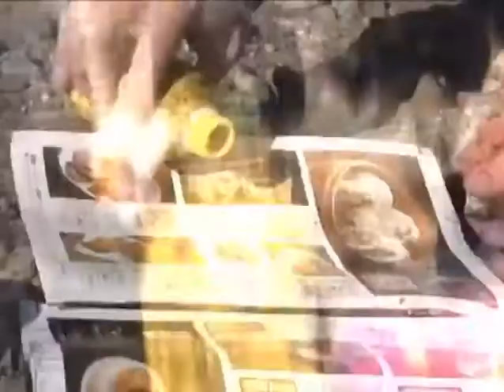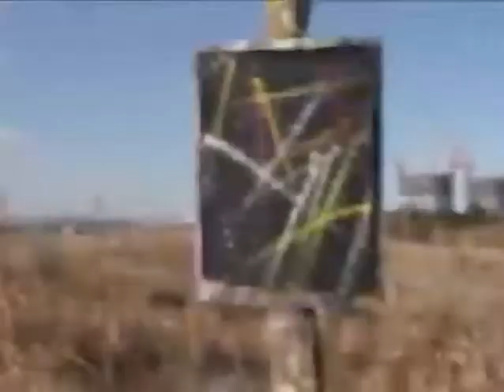So Sekiyama ラインアート